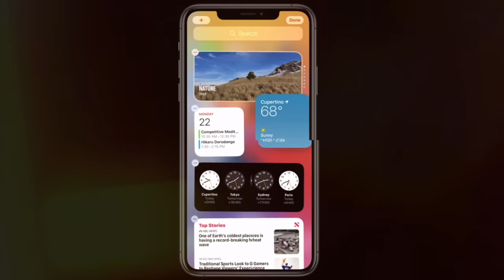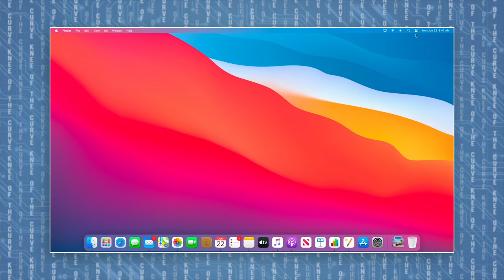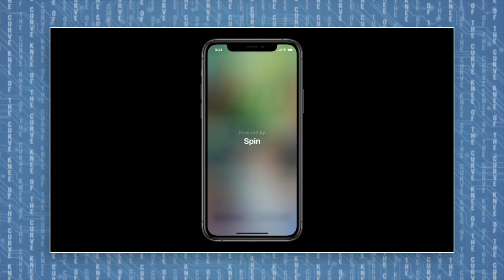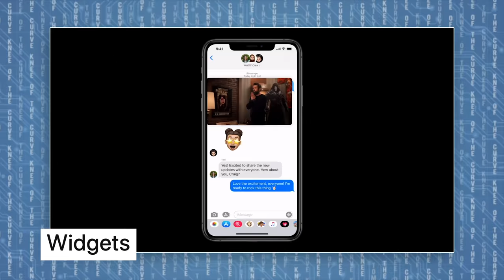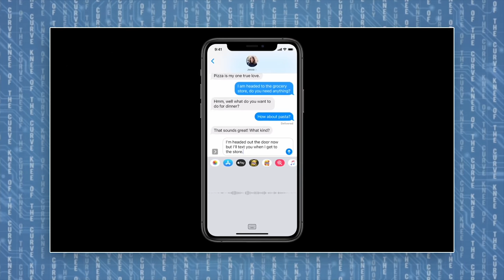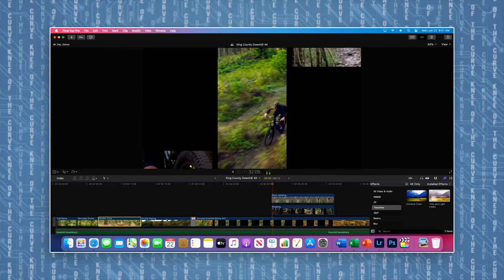Apple Silicon & WWDC 2020 Recap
Apple Silicon was finally announced at WWDC 2020 in an all new presentation format.  They also announced a ton of things for  iOS 14 and macOS. Apps Library, Widgets, Picture in Picture, Siri. Apple will start designing their own ARM processors for the entire Mac with the first products appearing in 2020.

BAT COIN:
0x66E449c3ccf85FfD440CEa3DF5b4e0DBB24D42e2
BITCOIN:
1KMFcsnL3qY3WAhRUm4HSoGfACvtUGtmC7

Thanks:
Ryan Stout:

Special Thanks to @Clockworkrain for helping with photoshopping images!!!
Thank You Patrons and Youtube Members!
Garrett LaLone, Justin Whitney, Jaime Martinez, Kevin Frey, Ari Laakso, Andrew Oswood, Florida Keys Wooden Boat Fishing, Kinetic Crypto, Michael Dang, Michael Luce, Tom Tan, Brian Overman, Fernando Diaz, Moses Rodrigues, Scott Santens, Chance, Lacina, emerraldx, WhoDeanie